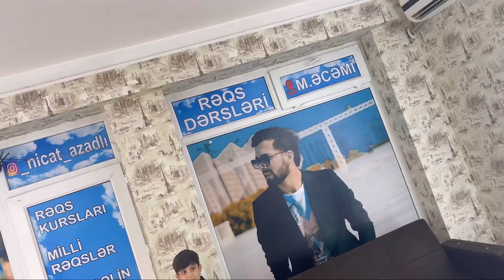Tik Tokda Trend Olan Muzikalni meyxana Günəş batdığı yerde 2022 Nicat Azadli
Toy və şad günləriniz üçün rəqqaslarımızın sifarişi həmçinin rəqs kursuna yazılmaq üçün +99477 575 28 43 (📞) ƏLAQƏ